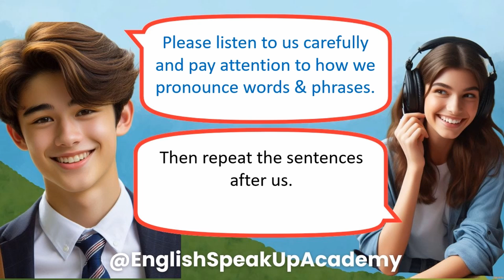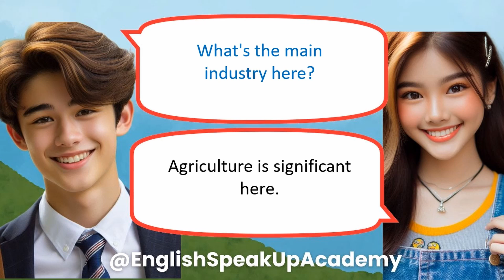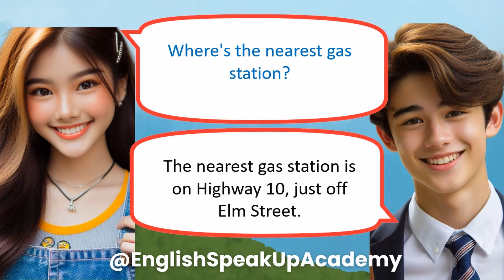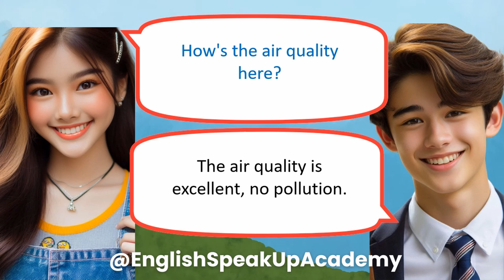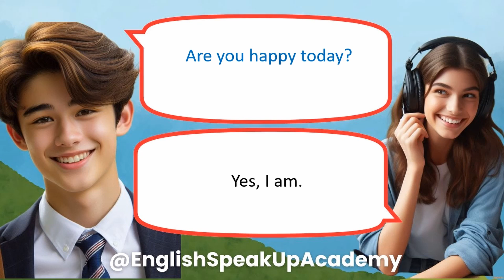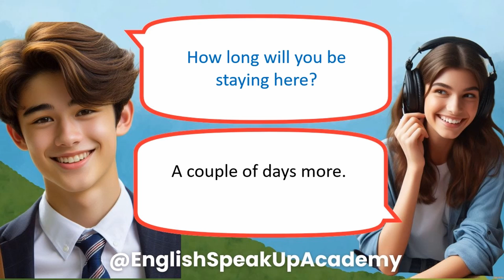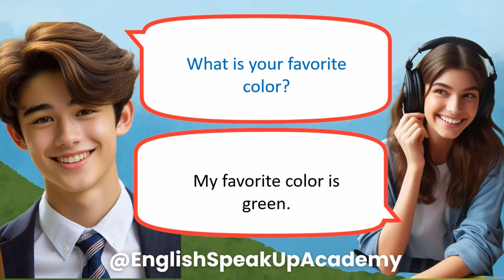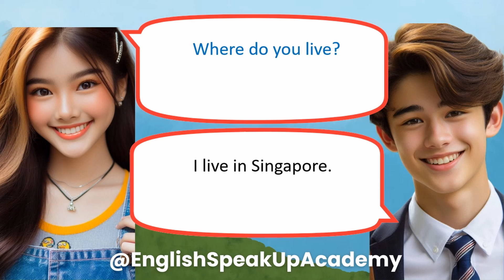English Conversation Practice Everyday | Speaking English So Easy by Practicing daily conversation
In today's video, we will practice English conversation about daily life to improve English speaking skills. So you can improve your English and speak as a native speaker. 🧡

Speaking English Like an American.
English Listening Practice in daily life.
English Speaking Practice in daily Life.
Enhance English Listening Skills and Speaking Skills.
Speak English like a native person.
English Vocabulary.
English Listening Level 1.
English Speaking Level 1.
English Listening Lever 2.
English Speaking Level 2.